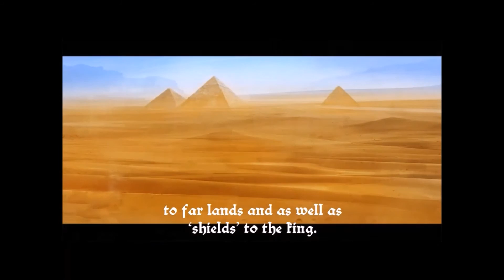Tormented12 Main Intro